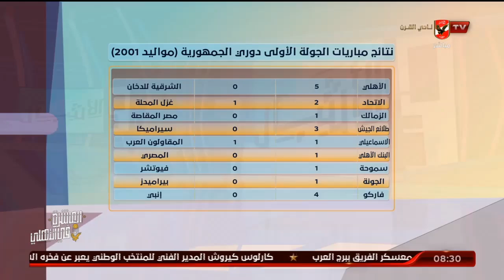ميدو حسام لاعب شباب الأهلي المعار لزيزكوف التشيكي: النادي الأهلي لو احتجني في أي وقت هرجع | الأشبال